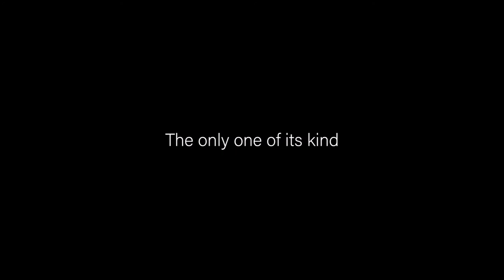Retractable Touchscreen FOLD! 2.0 by ELEMENT ONE - 17.3" screen size, 8mm thin, whisperquiet motion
FOLD! 2.0 Retractable Touchscreen (!) meets the requirements of space-saving installation in the table as well as comfortable use when extended. The movement mechanism, the compact design, the low power consumption, the simple operation and TCP control are new and unique for this type of retractable monitor. Especially the low height of the monitor is an advantage for the use in modern communication rooms. Discover new possibilities for your collaboration by using this stunning AV device!
The material, design and display technology take into account the requirements of the client, planner and system integrator for an investment product that is both attractive and durable.